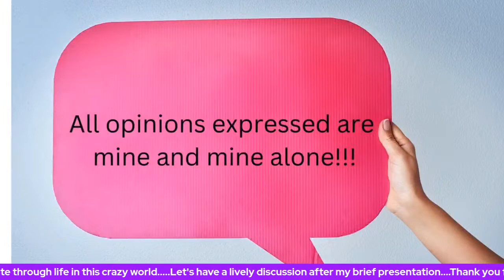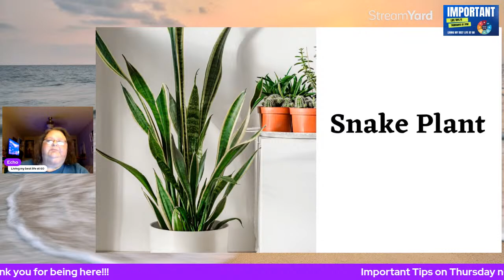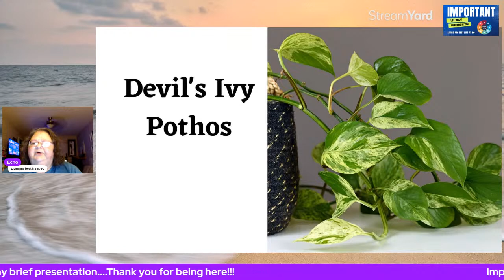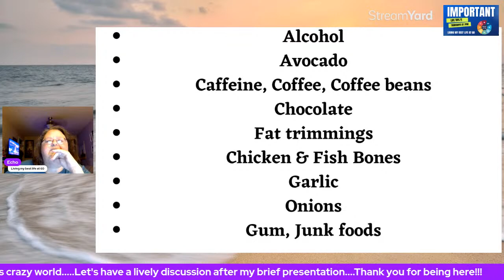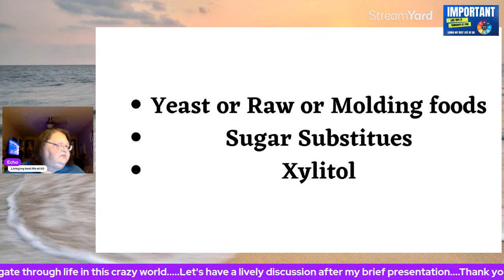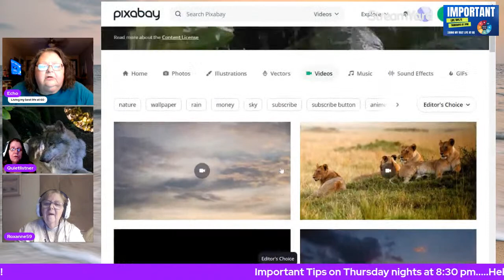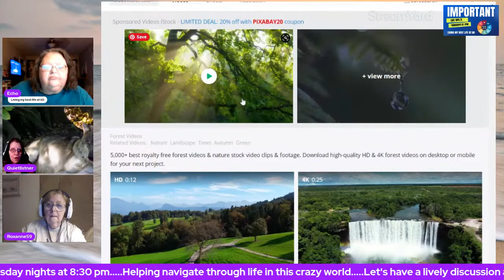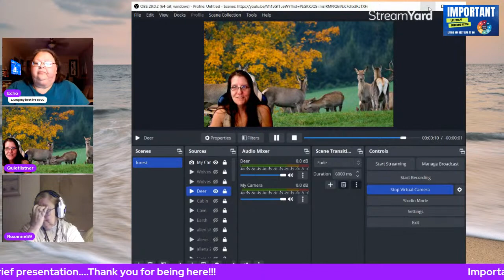Important Tips !!!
Toxic Plants and Foods for our pets